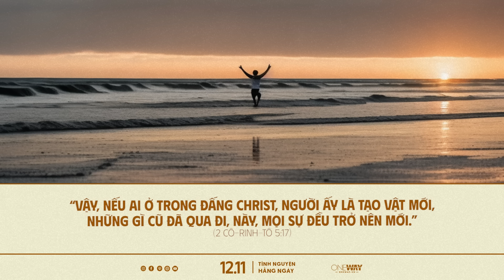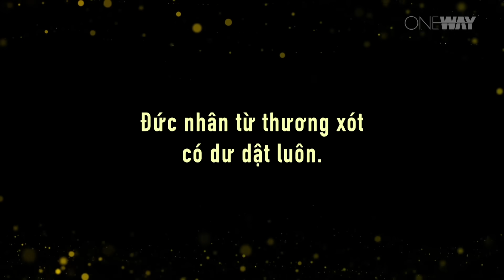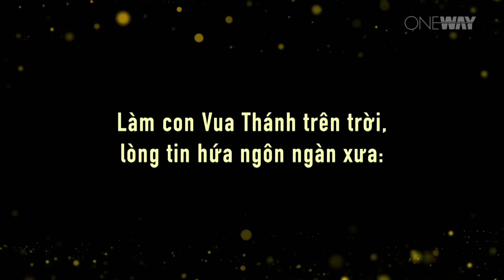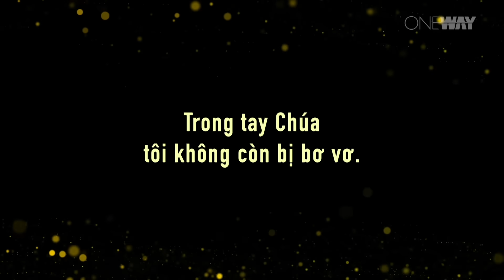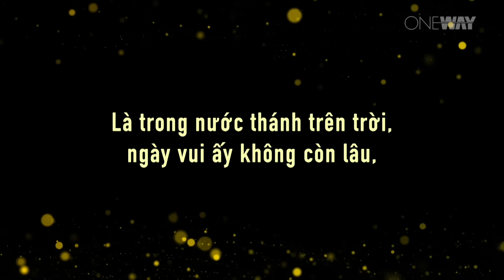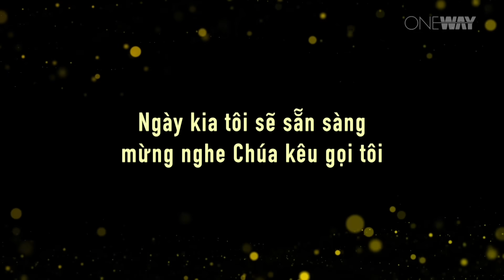Được Làm Con Của Chúa | Oneway Radio - Tĩnh Nguyện Hằng Ngày 12/11/2023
Được làm con cái của Đức Chúa Trời là điều hạnh phúc nhất trong cuộc đời của chúng ta. Ở trong sự hiện diện của Chúa, chúng ta sẽ nhận được tình yêu, sự bình an và biết được ý nghĩa thực sự của cuộc đời mình. Chúa luôn chào đón và sẵn sàng nhận chúng ta làm con cái của Chúa và trở thành thành viên trong đại gia đình của Ngài.

Hôm nay, ngày 12/11/2023, chương trình Tĩnh Nguyện Hằng Ngày thân mời quý thính giả cùng suy gẫm Lời Chúa với tác giả Carolyn Fraiser qua chủ đề ĐƯỢC LÀM CON CỦA CHÚA.

“Nhưng nếu chúng ta bước đi trong ánh sáng, cũng như chính Ngài ở trong ánh sáng, thì chúng ta được tương giao với nhau, và huyết của Đức Chúa Jêsus, Con Ngài, tẩy sạch mọi tội của chúng ta.” (1 Giăng 1:7)